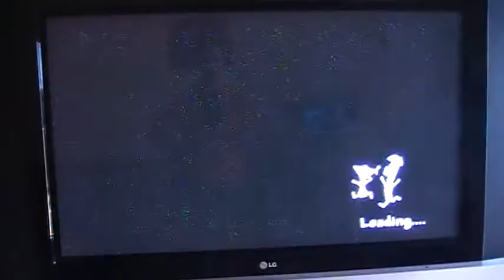LP Across the 2nd dimension part 4 Ooooh!Balloony skies!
These skies are soooooooooo balloony!Hey,where's Candace's Bango-ru?It's a cross between a cow and a frog!It's called senor Frow LOL